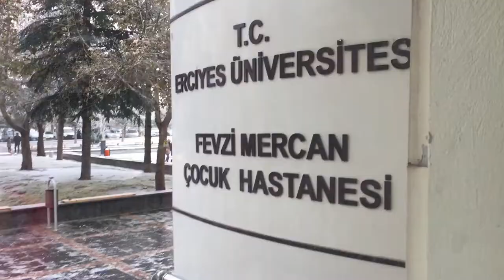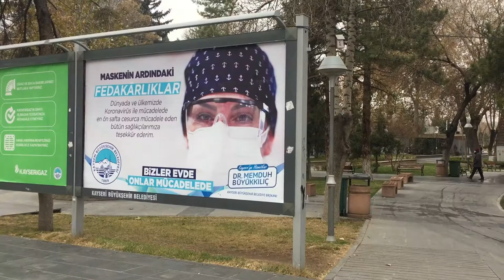Pediatride Staj, Kampüs Karla Kaplandı, Stajyer Diyetisyen Olmak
Herkese Merhaba! Dolu dolu hayatımdan kesitleri aktardığım kanalıma hoşgeldiniz. Amigurumi ile başladığım youtube serüvenime stajyer diyetisyen anıları ve hayatımdan minik kesitlerle devam edeceğim.

Bu videomda sizlerle pediatri stajımdan deneyimlerimi ve anlarımı paylaştım. Diyetisyen olmak isteyenler veya beslenme ve diyetetik 1-2-3. sınıflarda olan takipçilerimin ilgi ve merakla izleyeceğini düşünüyorum. Ben staja başladığımda stajın nasıl yapıldığına dair bir bilgim yoktu ve ilk zamanlar bu yüzden biraz zorlandım. Sizler de bu mesleğe adım atmadan önceki en önemli kısımı zorlanmadan geçirebilesiniz diye sizinle videolar paylaşıyorum ve paylaşmaya devam edeceğim. Umarım faydalı olmuştur.
İyi seyirler!